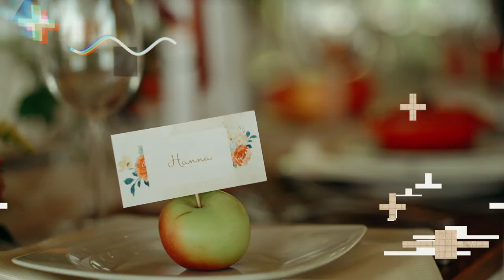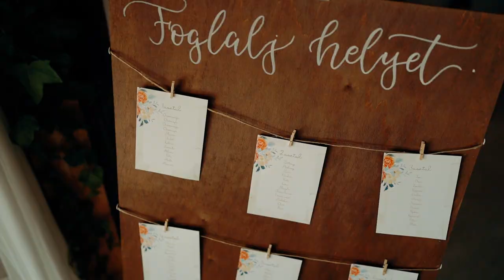Kovács Gyopár már úton az oltár felé Hajdu Tiborral az oldalán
,,Szerelmest játszani mindkettőnk számára hétköznapi dolog” Szerepeltek már együtt a „Puskás, a musical”-ben, de a mozirajongóknak a „Most vagy soha!” című filmből is ismerős lehet Kovács Gyopár és Hajdu Tibor kettőse. Bár a hétköznapjaik próbákkal és szövegtanulásokkal telítettek, sűrű napirendjükbe belefért egy romantikus, almafáktól ihletett esküvői fotózás, ahol megint csak azt tették, amihez igazán értenek: valósághűen eljátszani a szenvedélyes szerelmespár karakterét…

A fotózás résztvevői:

•MENYASSZONY ÉS VŐLEGÉNY:
Kovács Gyopár
Hajdu Tibor

• FOTÓ: Somornai Tamás Photography
• VIDEÓ: Abvisual

 • HELYSZÍN: Almafa Rendezvényház
• SMINK: Tóth Viktória

• FRIZURA: Szabó Tamásné Anci

• MENYASSZONYI RUHA: CBR Collection

• ÖLTÖNY: Carlo Benetti

• ÉKSZER: IKON Ékszer
• ASZTALI VIRÁGDEKORÁCIÓ: Fiore Vera Virág és Dekoráció
• ITAL: Baileys

• CATERING: Rátz Zoltán, RatzCatering
• ESKETŐHELY, CSOKOR & VŐLEGÉNYKITŰZŐ: Y Virág Sopron, @y_virag_sopron

• TORTA & DESSZERT: Angyalok Sütödéje
• TÁBLA, MEGHÍVÓ, PAPÍRDEKORÁCIÓ: Pamacsműhely
• DEKORTÁRGYAK: Butlers.hu